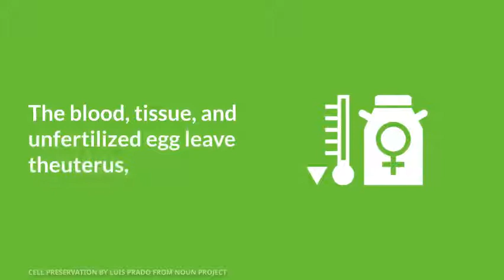Where does your period blood come out of